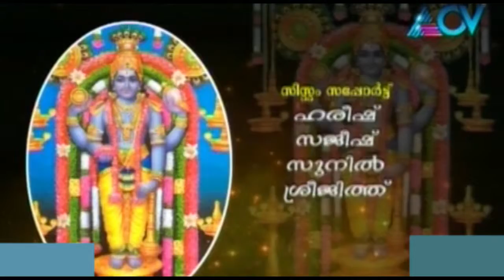Bhagavathamrutham | Swami Udit Chaithanya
Swami Udit Chaithanya

Bhagavathamrutham is a Malayalam spiritual show on ACV. The show discusses and explains the Bhagavad Gita and how the common man can live by it. The show stands out in the aspect that it looks at the teachings in the Bhagavad Gita from a philosophical standpoint and not a religious standpoint.